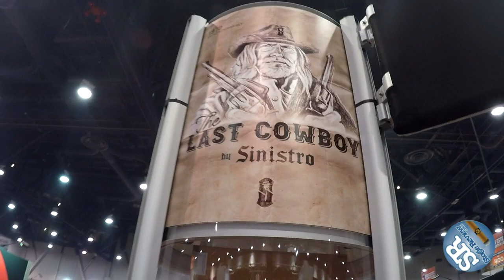IPCPR 2018: Sinistro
Stogie Review talks to Coleman Fine of Sinistro about the new Habana Viejo, and The Last Cowboy at IPCPR 2018.